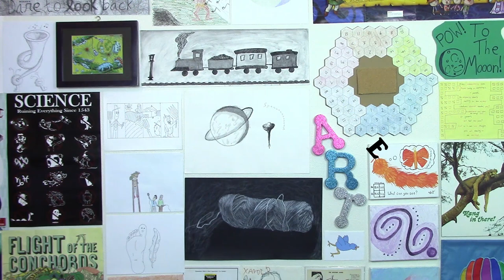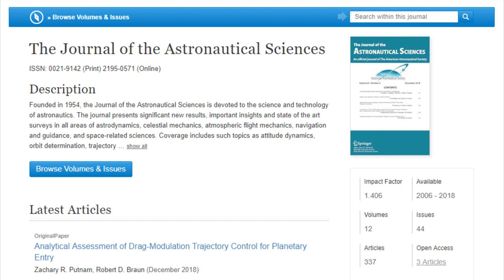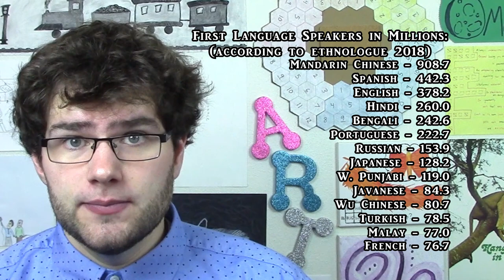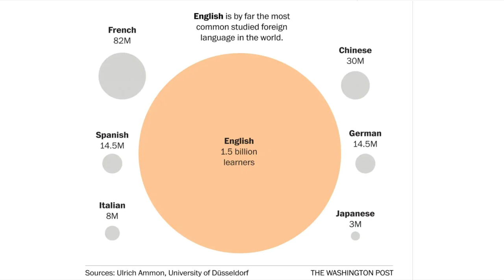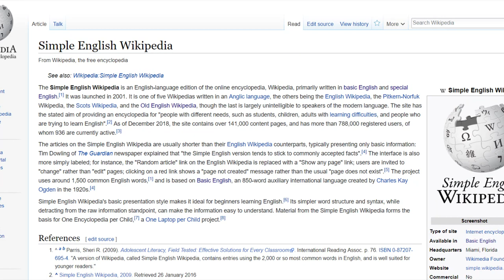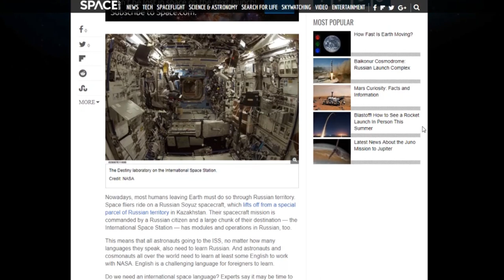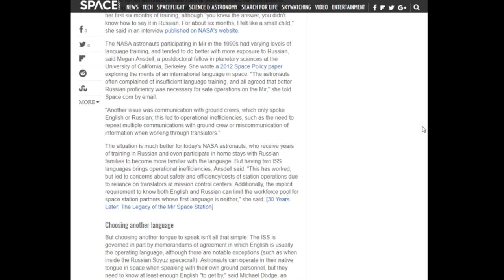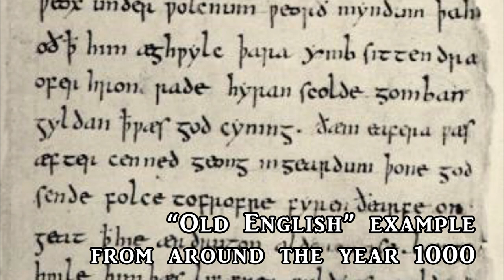Will English be the Language of Space Travel?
This video is part of the 2018 We CreateEDU Holiday Gif Swap!

When humans finally make it out into space to explore new planets, a standardized unchanging language will become very important. The question is, will that language be English? Allow me to explain.

Thanks to patrons:
Libgov
Whitney Toftness